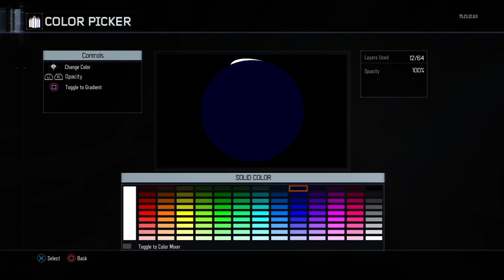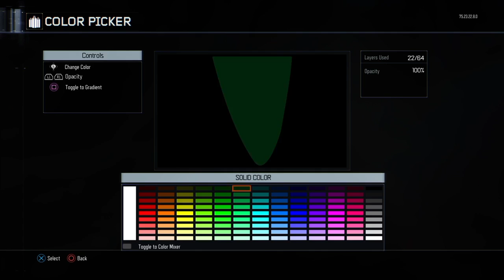CoD BO3 Emblem Tutorial: Big L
RIP Lamont Coleman - Big L - Harlem Legend
Layer - Position X, Position Y, Scale X, Scale Y, Rotation:
1- BLACK BACKGROUND
2- HALF CIRCLE WHITE: 8, -80, -114, -53 R 102
3- CIRCLE WHITE: 4, -35, -46, -40 R 352
4- CIRCLE BLACK: -25, -54, -89, -97 R 17
5- CIRCLE WHITE: -23, -52, -104, -107 R 17
6- CIRCLE BLACK: 41, -51, -84, -89 R 5
7- CIRCLE WHITE: 41, -51, -92, -98 R 2
8- MANE BLACK: -12, 6, -139, -154 R 343
9- MANE BLACK (FLIPPED): 15, 9, -139, -135 R 38
10- CIRCLE WHITE: 0, 12, -90, -207 R 4
11- CURVED LINE BLACK: 47, -50, -27, -20 R 264
12- CIRCLE BLACK: 42, -60, -119, -127 R 354
13- CURVED LINE BLACK: 30, -63, -115, -94 R 159
14- CIRCLE BLACK: 3, -18, -115, -192 R 4
15- HEART WHITE: 2, -23, -114, -186 R 4
16- HALF CIRCLE BLACK: 19, -24, -185, -163 R 172
17- CIRCLE WHITE: 15, -23, -194, -172 R 109
18- ROCK WHITE (FLIPPED): 31, -60, -175, -169 R 17
19- SMILE OUTLINE BLACK: 32, -57, -111, -151 R 166
20- CIRCLE WHITE: 33, -55, -171, -192 R 6
21- SMILE OUTLINE BLACK: 32, -56, -108, -149 R 166
22- TONGUE BLACK (FLIPPED): 34, -56, -169, -223 R 1
23- CIRCLE WHITE: 33, -57, -300, -300 R 0
24- COVERED BLACK: 65, 13, -51, -34 R 201
25- COVERED BLACK (FLIPPED): -65, 8, -47, -72 R 162
26- CIRCLE WHITE: -60, -42, -192, -156 R 356
27- CIRCLE WHITE: -58, -30, -237, -184 R 344
28- THINK BLACK: -55, -41, -136, -174 R 255
29- ROUND SQUARE BLACK: 3, -63, -129, -262 R 14
30- FEDORA WHITE (FLIPPED): 8, -64, -148, -206, R 196
31- HALF CIRCLE BLACK: -28, -61, -107, -107 R 286
32- CURVED LINE BLACK: -101, -67, 3, -37 R 175
33- OVEN MITT WHITE: -20, -57, -141, -194 R 197
34- CIRCLE BLACK: -22, -63, -196, -185 R 3
35- HALF CIRCLE WHITE: -22, -71, -204, -151 R 99
36- CIRCLE WHITE: -22, -62, -300, -300 R 0
37- PYRAMID WHITE: -37, -76, -226, -288 R 339
38- CIRCLE WHITE: -4, -64, -300, -300 R 0
(For the gold colour I used  Red:255 Green:228 Blue:190)
39- CIRCLE GOLD: -117, 31, -128, -98 R 87
40- CIRCLE BLACK: -116, 32, -128, -106 R 87
41- CIRCLE GOLD: -124, 33, -163, -140 R 69
42- CIRCLE BLACK: -124, 33, -175, -142 R 69
43- CURVED LINE GOLD: -110, 39, -84, -178 R 130
44- SMILE OUTLINE GOLD: -136, 61, -111, -131 R 344
45- TUBE GOLD: -92, 45, -206, -151 R 36
46- CIRCLE GOLD: -111, 56, -192, -152 R 47
47- CIRCLE BLACK: -112, 55, -217, -166 R 45
48- SMILE OUTLINE GOLD: -108, 54, -136, -158 R 293
49- TUBE GOLD: -93, 42, -259, -176 R 52
50- SMILE OUTLINE GOLD: -93, 49, -220, -105 R 43
51- CIRCLE GOLD: -83, 31, -281, -281 R 0
52- CIRCLE GOLD: -78, 46, -202, -136 R 41
53- TUBE GOLD: -81, 55, -221, -95 R 40
54- CIRCLE GOLD: -93, 67, -253, -119 R 43
55- CIRCLE BLACK: -78, 46, -250, -145 R 41
56- CIRCLE BLACK: -94, 69, -287, -158 R 44
57- CIRCLE GOLD: -49, 40, -221, -88 R 41
58- CIRCLE GOLD: -96, 85, -168, -253 R 8
59- QUARTER CIRCLE GOLD: -104, 38, -178, -174 R 209
60- HALF CIRCLE GOLD: -62, 84, -152, -89 R 262
61- HALF CIRCLE BLACK: -63, 83, -151, -94 R 262
62- CURVED LINE GOLD: -72, 62, -73, -183 R 312
63- CIRCLE BLACK: -49, 39, -251, -100 R 41
64- CIRCLE BLACK: -97, 84, -201, -288 R 7